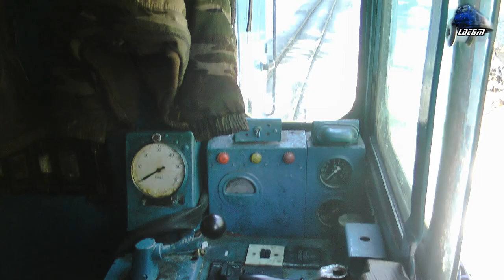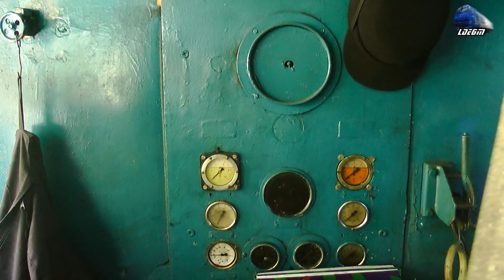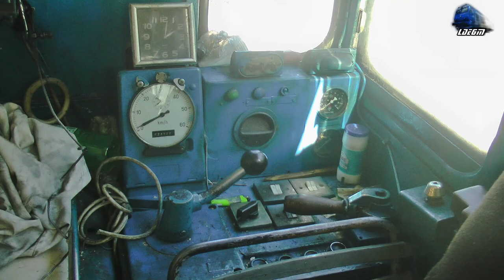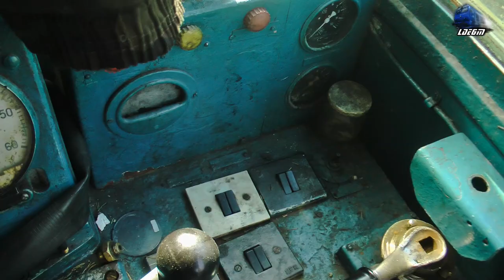Cabview L45H Führerstandsmitfahrt - La Drum prin Munți/Run Thorough the Mountains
1:Locomotiva L45H Dieselok & Marfar CFF Freight Train/Guterzug CFF
2:Calatorie cu Locomotiva L45H Dieselok & Tren cu Lemne/Wood Train pe/on Valea Vaserului/Vaser Valley